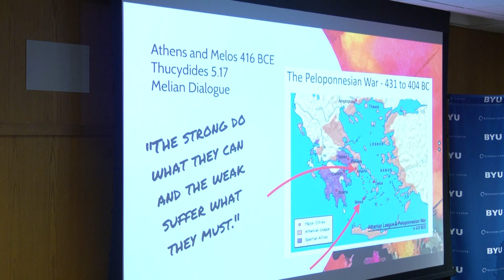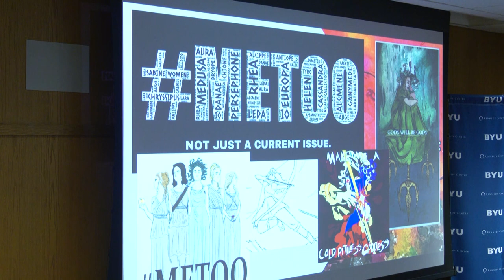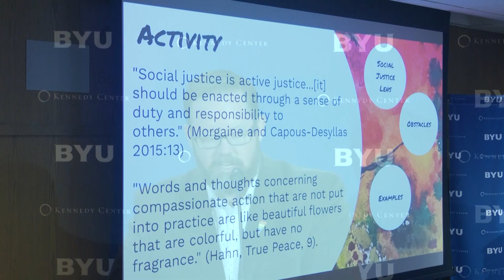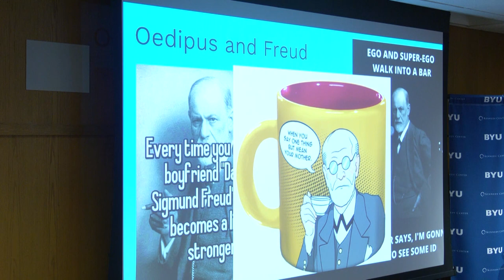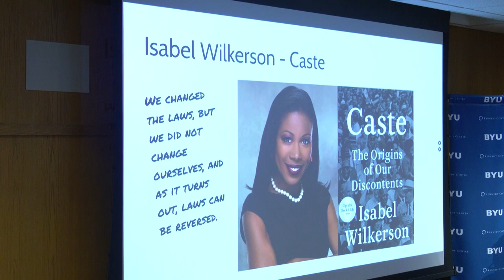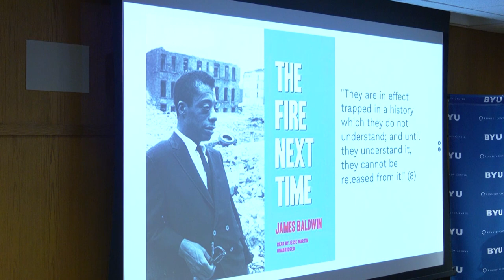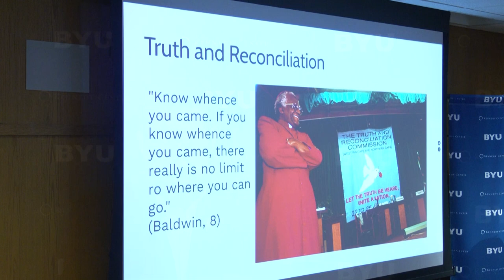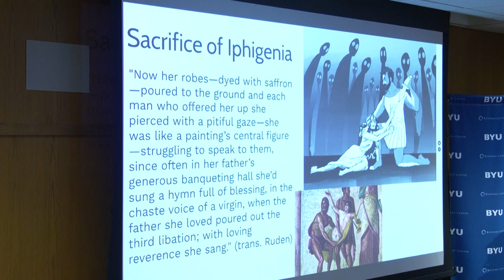What About Iphigenia? Reading Greek Mythology Through a Social Justice Lens | Seth Jeppesen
The ancient Athenians enacted mythological stories in the Theater of Dionysus as a way to address the pressing issues of their time. Can these myths do the same thing for us today? While narratives from Greek and Roman culture have sometimes been used to bolster negative ideologies, such as misogyny, racism, and cultural chauvinism, the vibrancy of these stories keeps them from being tied to any single meaning. Rereading and retelling Greek and Roman myths through a social justice lens can help us preserve important aspects of our cultural heritage, while also transforming our current culture for the better.

Seth Jeppesen is an associate professor of Classical Studies in the Department of Comparative Arts and Letters at BYU. His research focuses on the performance of Greek and Roman theater and its modern reception. His recently published book Plautus: Trinummus is part of the Bloomsbury Ancient Comedy Companions series. Seth frequently teaches Latin and Greek classes at all levels as well as GE classes on Greek and Roman literature, mythology, and history.

Part of the Kennedy Center's fall 2023 lecture series, "Preserving and Transforming Culture."